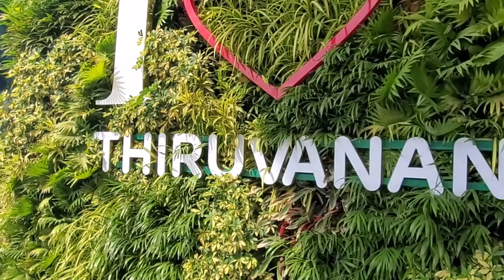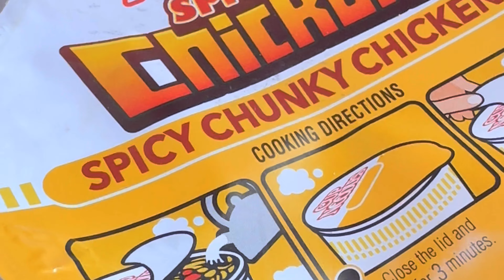iPhone 14 Pro Camera | Air India | Kerala - UAE Flight